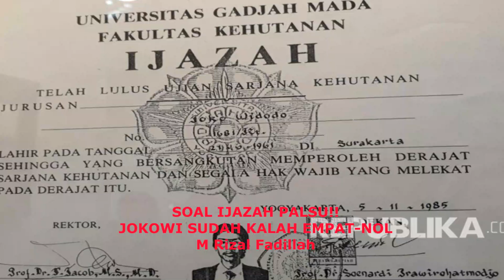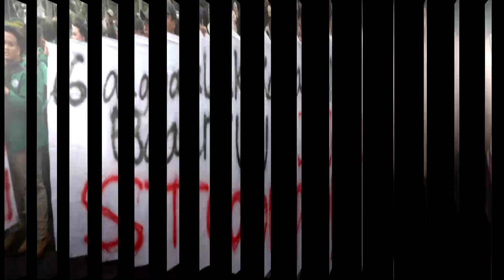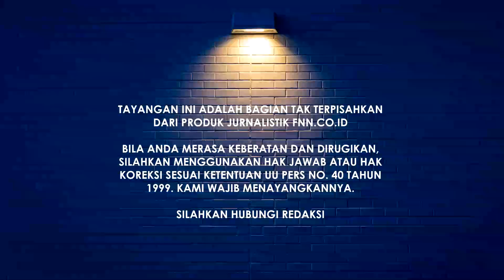SOAL IJAZAH PALSU!! JOKOWI SUDAH KALAH EMPAT NOL